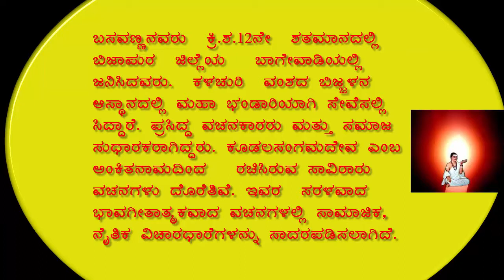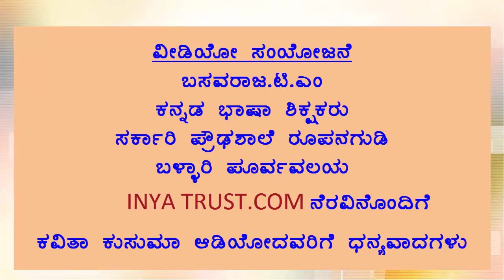Vachana sourabha basavannanavara vachana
ಬಸವಣ್ಣನವರ ವಚನಗಳು